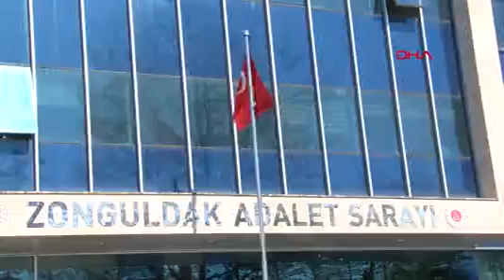Zonguldak Maden Faciasında Ölen İşçinin Eşi Para Cezasını Ben Vereyim, Eşimi Geri Verin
ZONGULDAK’ta 17 Mayıs 2010’da meydana gelen 30 işçinin öldüğü, 11 işçinin de yaralandığı grizu faciasıyla ilgili Yargıtay Cezalar Genel Kurulu, 3 sanık hakkında verilen hapis cezasının para cezasına çevrilmesi gerektiği gerekçesiyle bozduğu dava, Zonguldak 2’nci Ağır Ceza Mahkemesi’nde yeniden görüldü. Duruşmada, ölen maden işçisi Şeref Akdoğan’ın eşi Nezahat Akdoğan, “Para cezası ödenecekse ben ödeyeyim, eşimi geri versinler. Canımın parası mı olur? Parayı ben ödeyeyim bunlar hapis yatsın ben doymadım eşime kara toprak doyuyor. En ağır hapis cezasını alsınlar” dedi.
Türkiye Taşkömürü Kurumu (TTK) Karadon Müessese Müdürlüğü maden ocağında 17 Mayıs 2010’da yerin 540 metre altında meydana gelen grizu patlamasında, galeri açma hazırlık işlerini yürüten taşeron firmada çalışan 30 işçi öldü, 11 işçi yaralandı. Zonguldak 2’nci Ağır Ceza Mahkemesi, ‘taksirle birden fazla kişinin ölümüne ve yaralanmasına neden olmak’ suçundan hepsi de tutuksuz yargılanan 28 sanık için olaydan 4,5k yıl sonra 31 Ekim 2014’te karar verdi. Mahkeme, taşeron firma ortağı Halim Köse ile proje sorumlusu Kadir İpek’e 10’ar, dönemin Karadon Müessese Müdürü, TTK eski Genel Müdür Yardımcısı İsmail Güner’e 6 yıl 3 ay, Karadon Müessese Müdür Yardımcısı Yusuf Ünlütürk ile TTK İnşaat Emlak Daire Başkanı Mustafa Küçük’e de 5’er yıl hapis cezası verdi. Diğer 23 sanığın ise beraatlerine karar verildi.
YARGITAY HAPİS CEZALARININ PARA CEZASINA ÇEVRİLMESİNİ İSTEDİ
Yargıtay Cezalar Genel Kurulu’nda Mustafa Küçük ve Yusuf Ünlütürk’ün 5 yıl, dönemin müessese müdürü İsmail Güner’in 6 yıl 3 ay hapis cezası bozularak para cezasına çevrilmesine karar verildi. Kararda Taşkın Oruç, Vedat Küçükbükücü, Özcan Güneyoğlu ve taşeron firma çalışanı Ali İhsan Kekik hakkındaki beraat kararının bozularak hapis cezasına çevrilmesi gerektiğine karar verildi.
DURUŞMA YENİDEN GÖRÜLDÜ
Zonguldak 2’nci Ağır Ceza Mahkemesi’nde, tesadüfen kazanın yıl dönümünde görülen duruşmada ailelerin acısı tazelendi. Duruşmaya tutuksuz 7 sanık ile ölen madencilerin yakınları ve taraf avukatları katıldı. Hapis cezalarının para cezasına çevrilmesi talebiyle bozulan karara Güner, Küçük ve Ünlütürk’ün avukatları karara katıldıklarını belirtti. Haklarında beraat kararı bozulan Taşkın Oruç, Özcan Güneyoğlu, Vedat Küçükbükücü ve Ali İhsan Kekik avukatları ise müvekkillerinin üstlerine düşeni yerine getirdiği ifade ederek bozma kararına uyulmamasını, bilirkişi raporlarında kusurlu bulunmadıklarını söyleyerek bozma kararına uyulmamasını istedi. Ölen madenci yakınlarının avukatları ise sanıkların hapis cezası alması gerektiğini, para cezası açısından bozmaya katılmadıklarını ancak beraatlerinin iptali yönünden ise katıldıklarını söyledi. Mahkeme bozma kararına uyma yönünde karar vererek yargılamaya devam etti.
SAVCI, 15 YILA KADAR CEZA İSTEDİ
Savcı, sanıklar hakkında 30 işçinin ölümü 11 işçinin yaralanmasına sebep oldukları gerekçesiyle 15 yıla kadar hapis ile cezalandırılmasını istedi.
Duruşmada söz alan, ölen Şeref Akdoğan’ın eşi Nezahat Akdoğan, “Para cezası ödenecekse ben ödeyeyim, eşimi geri versinler. Canımın parası mı olur? Parayı ben ödeyeyim bunlar hapis yatsın ben doymadım eşime kara toprak doyuyor. En ağır hapis cezasını alsınlar” ifadelerini kullandı.
Duruşma sanık avukatlarının mütalaaya karşı savunma yapmaları için süre verilerek ertelendi.
Adliye çıkışında gazetecilere konuşan ölen işçilerden Erdem Alkin’in ablası Dilek Aslan sanıkları suçlayarak, “30 madenci yerin altında mühendislerde belki suç vardır. Ama mühendisler cezaevinde. Adamlar 13 senedir dışarda geziyorlar. Benim kardeşim daha bir kere sırtına takım elbise giymedi. Evlenmedi. Benim 22 yaşındaki kardeşim yerin altında. Onlar takım elbise ile adliyeye geliyor. Mühendisler tamam onlar da cezasını çekecek. O zaman mühendisler de onların emir kulu olduğu için mühendisler çıkacak onlar girecek ama onlar ömür boyu, ölene kadar içeride çürüyecekler” diye konuştu. Madenci yakınları duruşma çıkışında fenalık geçirdi.